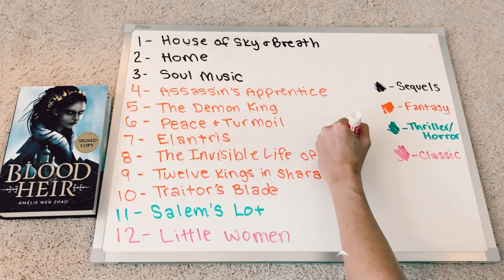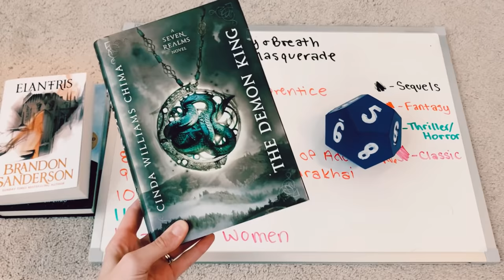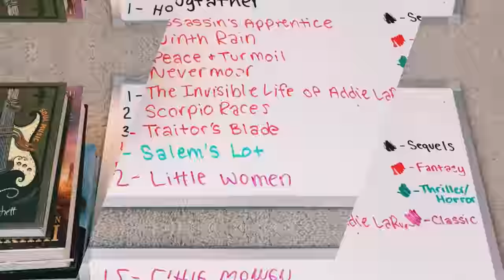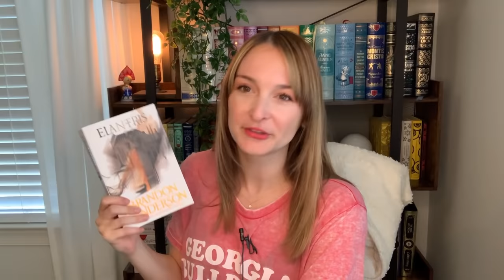APRIL TBR // roll the dice game